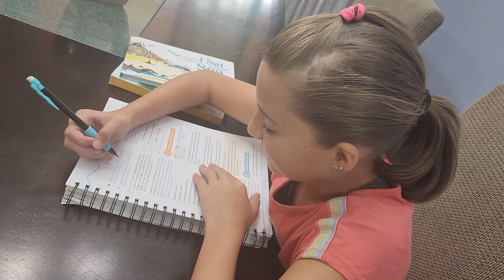🌎What is Worldschool? How our Homeschool Evolved.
🌎We started Home Schooling over 5 years ago, and over time have evolved into a Worldschooling family of 7.  Worldschool is a fairly new term, and I often get asked what it means.  Instead of just telling you, we decided to SHOW you.

This is my own perception of the term as it isn't an exact Science.  My goal is to inspire those who thought that World Schooling means you have to travel the world.  That isn't always in the cards, and isn't necessary to have a beautiful educational experience with your children.  It just happens to be a perk from the flexibility offered by World School.

This is who we are, and why we do what we do.  We want to be in the world, and focus on all that is good.  Experience life, people, culture, food, and every type of learning imaginable in our own environment.

School isn't just sitting at a desk with a pencil and paper.  You can learn ANYWHERE.